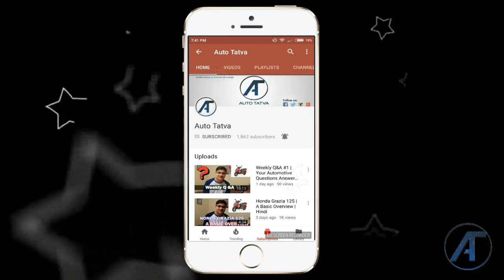MagGrip Mount : The Best Car Mount? : Unboxing & Review : Hindi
Hi Guys! I brought this mobile accessory for my persoanl use and though of sharing a small unboxing video for the same as it might be helpful for you as well. I liked the product, you may like any other such product as well. This product can be useful for using GPS Navigation in car. Avoid using mobile phones while driving and always fasten your seat belts.
I hope you will like the product.